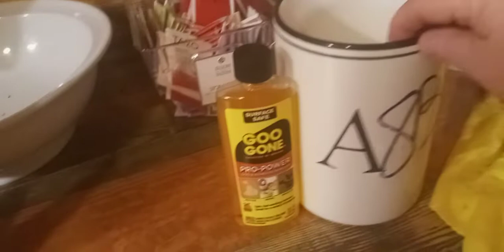DUMPSTER DIVING Goo Gone DIY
I love goo gone